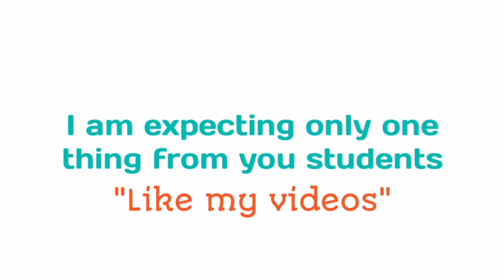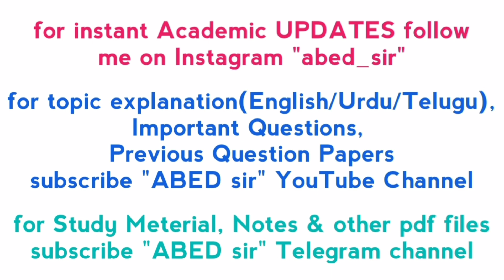RV/RC Results | MBA 1st & 2nd Sem Regular & supply Exams | B.Tech IV/I RV/RC Notification | JNTUH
ABED sir
Knowledge is Wealth